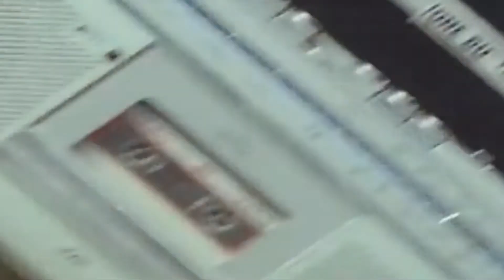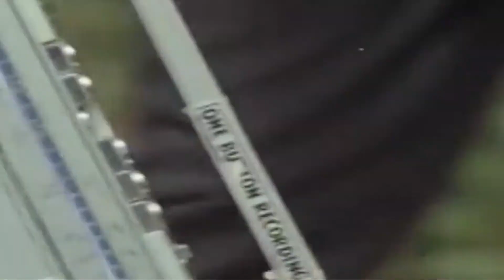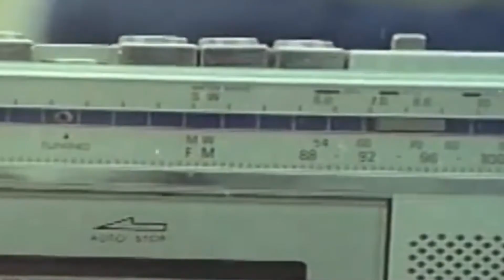Ranikasula Rangamma Part 1